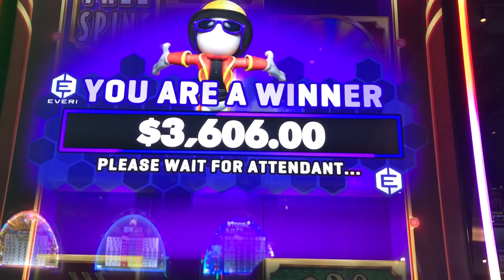Slot Machine Big Hits/Bonus Play Action